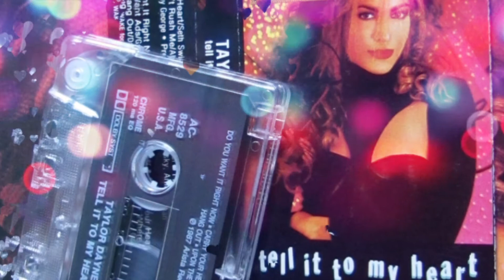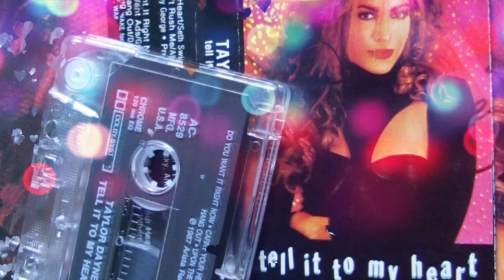Taylor Dayne/Tell It To My Heart (Remix) Gee G Creation 💞